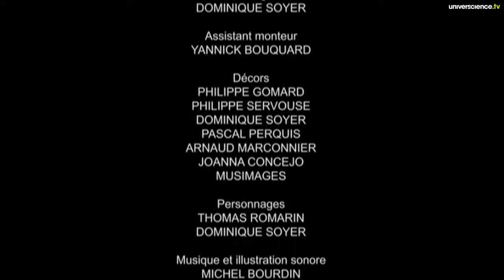Sans forêts #4 : déforestation et industrie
Gagner toujours plus de terres sur la forêt pour cultiver des plantes très lucratives comme l'hévéa et le palmier à huile. Rien ne semble arrêter la rapacité des grands investisseurs au mépris de l'environnement...Quatrième épisode de la série "Sans forêts". Prochaine diffusion à la rentrée à partir du 13 septembre 2013.